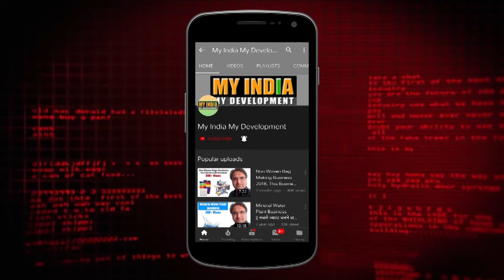50k Subscriber Celebration Thanks Video || Special Thanks Video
Visit our Business Store

Mera naam hai Aashay Shukla aur My India My Development Channel me apka swagat hai,
dosto aapko hamara video pasand aaya ho to ise aur bhi logo ko share kare. Ho sakta hai apke ek share se kisi ki life me bahut bada change aa jaye..